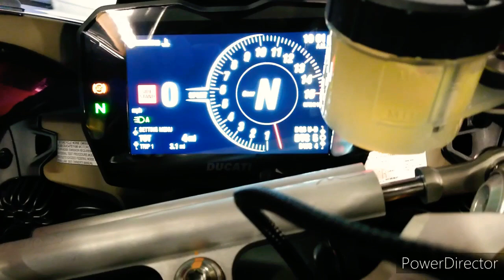NEW DUCATI V4 S 2020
2020 Ducati Walk around and sound. Ducati V4 S. South sound motorcycles.